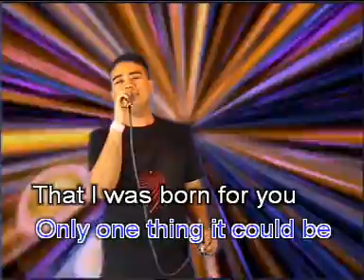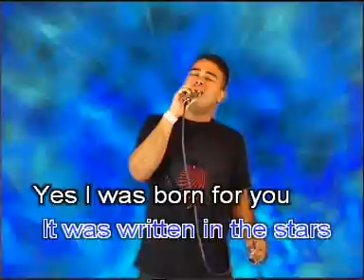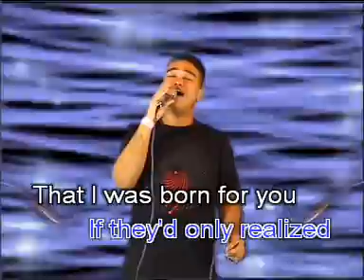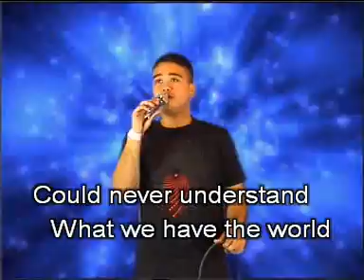Born for You - Tagalog Version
Singer/Translated by: Nomar Delfranz S. Machan
Talent Manager: Robert V. de Asis
Address: John B. Lacson Foundation Maritime University - Arevalo, Inc.